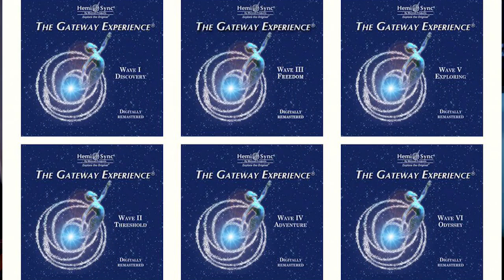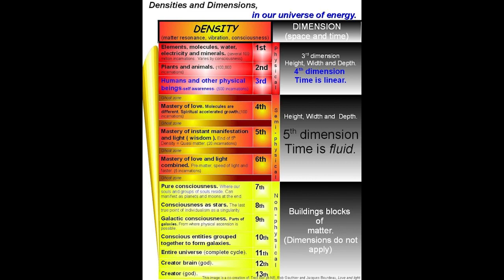Origins of Our Reptilian Brain | Rob Gauthier | Far Out With Faust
@E.T.whisperer  is a world-renowned trance Channeler/ Psychic-Medium and Author. He is known as the “ET Whisperer” and has been sharing the profound perspectives and teachings of our intergalactic family with humanity for over 10 years.